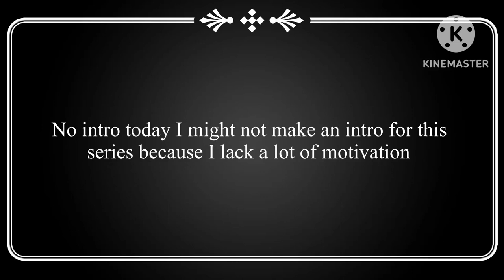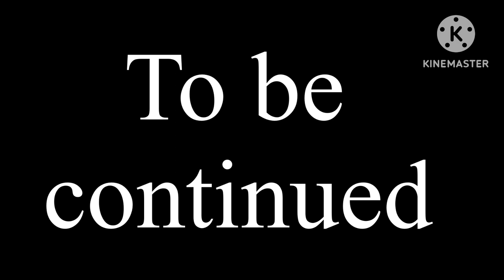Episode 1 “breather” (short)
(Video is short due to my lack of motivation)

As you know this series is after the events of the last series and after an rp I did with my friends